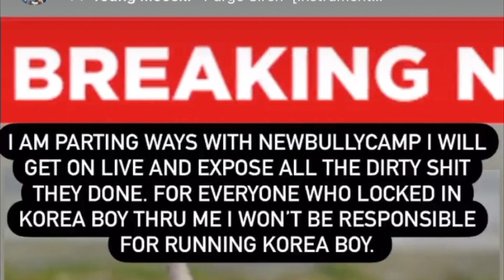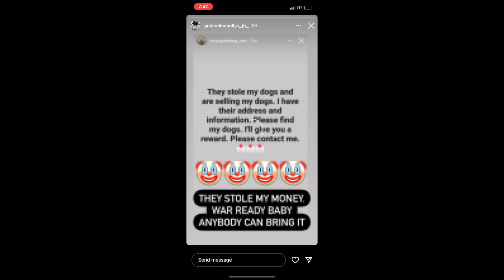Exotic Bully Breeders are DIRTY ! BEWARE These Studs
Express yo thoughts down below , how you feel about the bully game ?

The videos on this channel are for the purposes of
education, reporting, and entertainment, and should not be
considered legal advice.
material; the use of which has not been specifically
material available for the purposes of criticism, comment,
review and news reporting which constitute the fair use of
of the US Copyright Law. Not withstanding the provisions of
sections 106 and 106A, the fair use of a copyrighted work
for purposes such as criticism, comment, review and news
reporting is not an infringement of copyright.